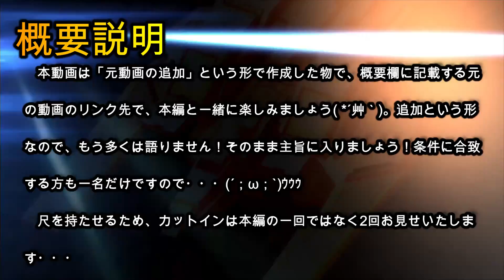[ジージェネ クロスレイズ]DLC4追加一名！最強ならぬ最巨！ナイスボディなガンダムアイドル達アレンビー・ビアズリー[カットイン集]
[SDガンダム ジージェネレーション クロスレイズ] G Generation Cross Rays Girl Pilots with Good Busts Sellection[DLC4 addition]
の追加という形になります。今回は「アレンビー・ビアズリー」だけです・・・分類としては「ナイスボディの上でナイス服装」！です(〃ﾉωﾉ)。元動画と一緒に視聴することがおすすめです！
もう一人の女子は・・・ちょっとノーマルスーツが厚すぎましたね(;´∀｀)

SDガンダム ジージェネレーション クロスレイズ シリーズ再生リスト：